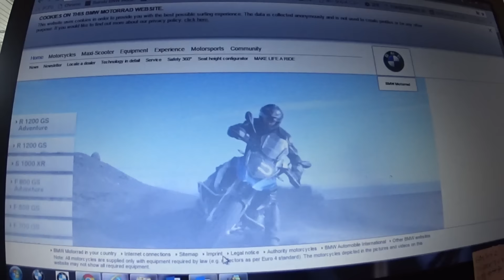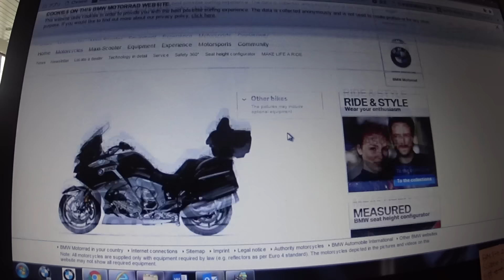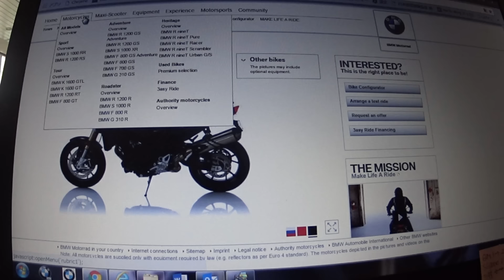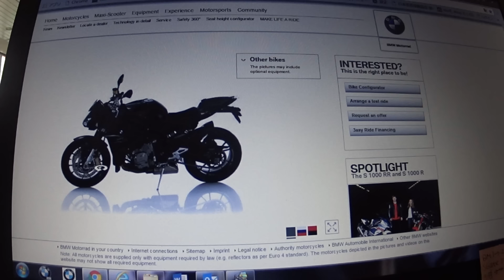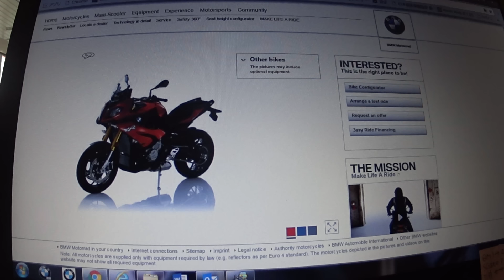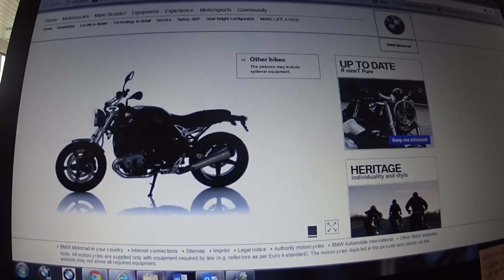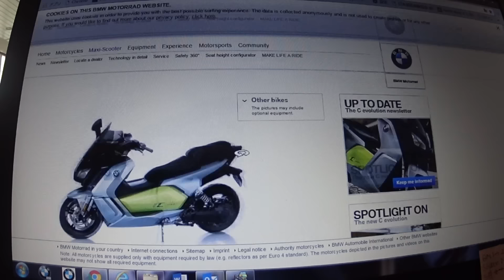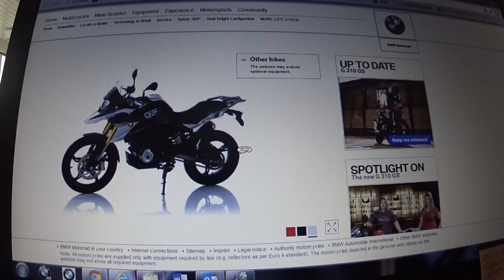海外情報 ２０１７モデルとしてリリース予定のモデルです。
かなりムービーが長くなってしまいました。そしてＰＣ画面なのをご了承ください。
今年はユーロ4の規制に合わせ各車ラインナップが変更になります。ムービー中でコメントが足りてなかったのですが2017モデルは既に発売されているモデルはＦ700ＧＳ、Ｆ800ＧＳシリーズです。またＲ1200ＧＳのシリーズもラインナップ再編される模様です。2017.2のタイミングでユーロ4対応の2017扱いのＲ1200ＧＳは入荷されています。このユーロ４対応ＧＳに関しましては他の車両紹介ムービをご閲覧ください。詳しいリリースタイミングはスタッフまでご相談ください。
なお、カラー他が正式発売の際、海外のラインナップとことなる可能性が高いですので、今回のものは”情報”ですので。。